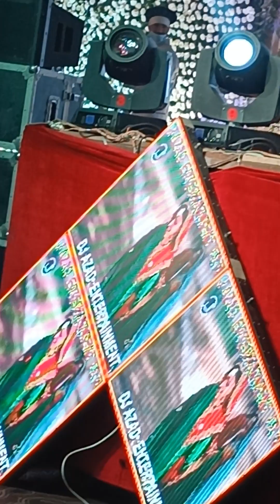! DJ Azad Entertainer ! Fatehabad ! Punjab Song ! Kulwinder Billa !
top punjabi group dance !! DJ Azad Entertainer !! Fatehabad !! Punjab Song ! Kulwinder Billa ! parformance !